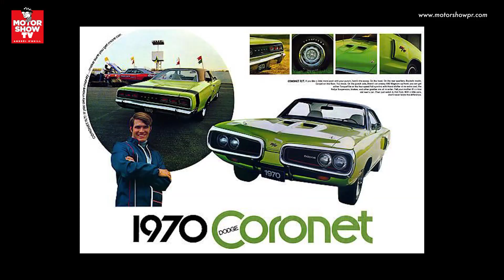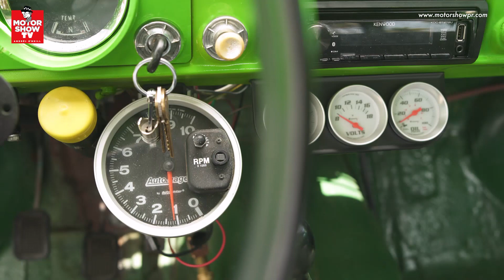De los ÚLTIMOS Ford Cortina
Vean este raro FORD BRITÁNICO, una de las joyas automotrices del pueblo de LOÍZA, PUERTO RICO.